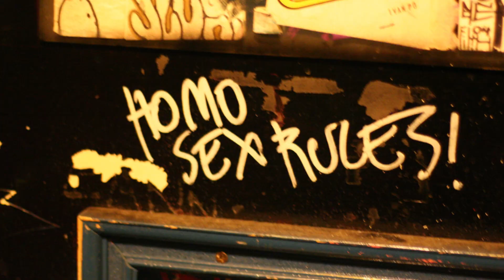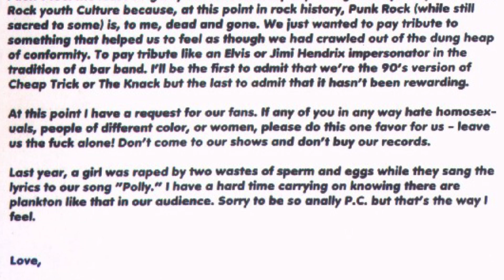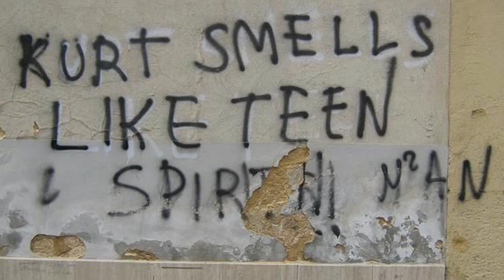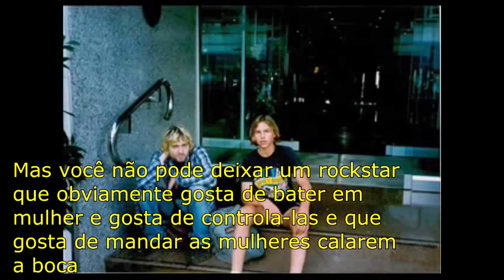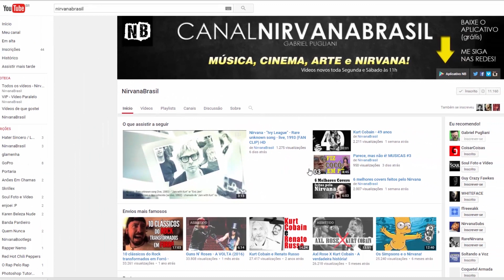🚺 Nirvana, Feminismo e Homossexualidade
QUER DAR UMA FORÇA? LIKE/FAV Q TÂMO JUNTO!

LINKS NirvanaBrasil